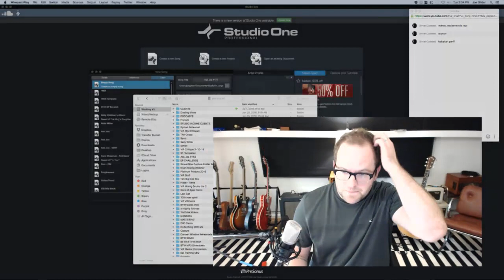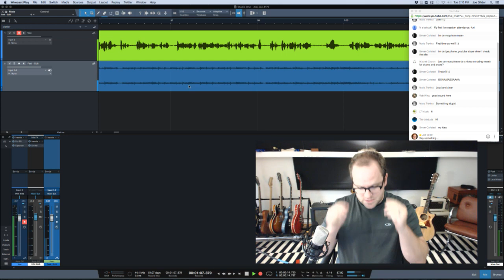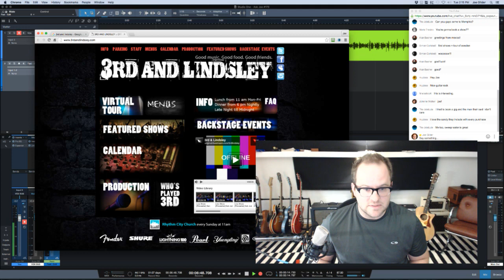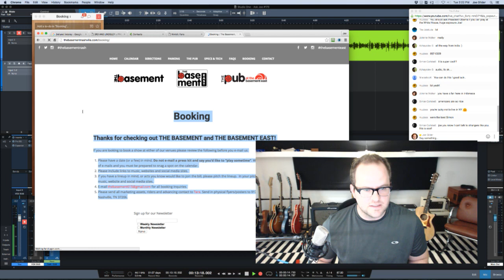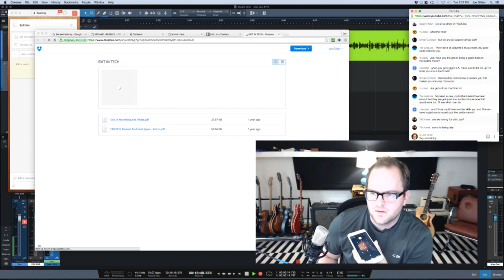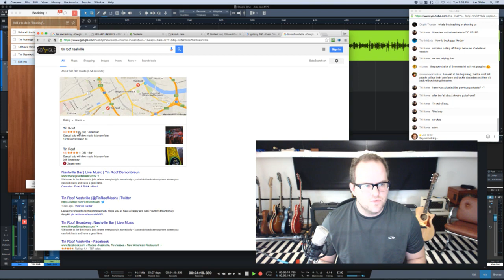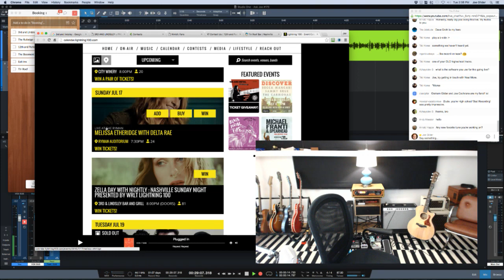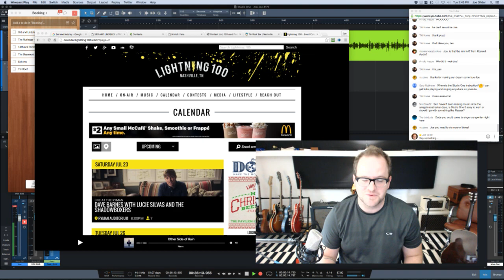AskJoeGilder 173 - Facing My Own Demons, Making Some Phone Calls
I take a COMPLETE left turn in this episode and ask MYSELF the question: "How can I tell people to face their fears and schedule the stuff that's important to them when I don't do it myself?"

SO...I've been putting off making calls to book shows for my band. So I did it. Live on my show.

And then people asked me to play a song. It was weird...

If you want to book a show, let me know.